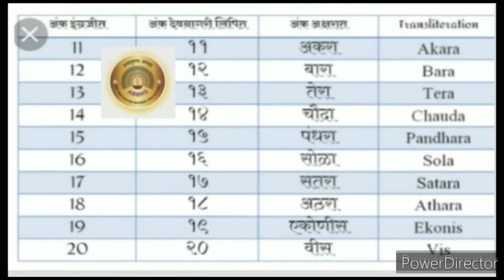इयत्ता चौथी विषय मराठी दिनांक २२/०७/२०२०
मुलांना ११ ते २० आंकडे अंकात व अक्षरात म्हणून दाखवणे व शिकवणे.